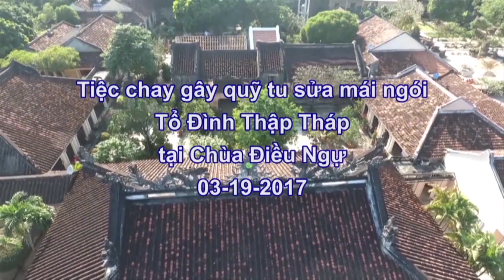Tiec chay gay quy To Dinh Thap Thap Part 6